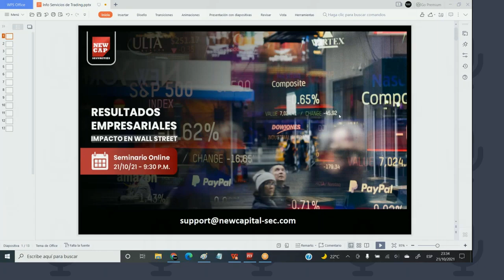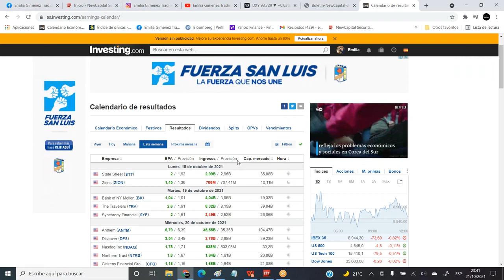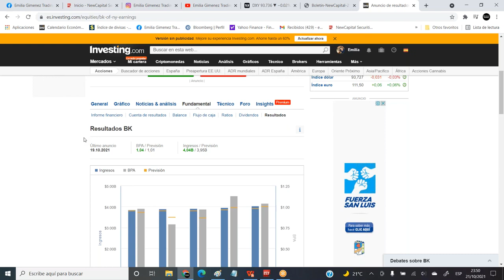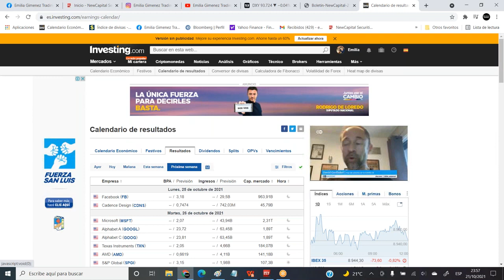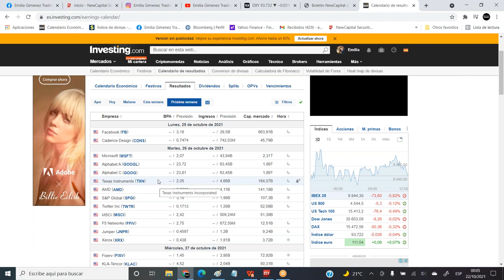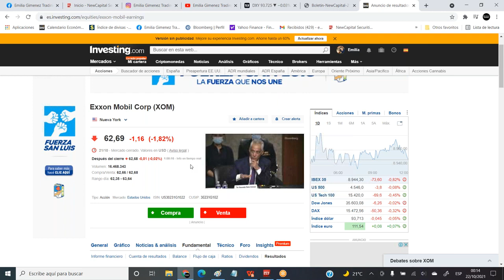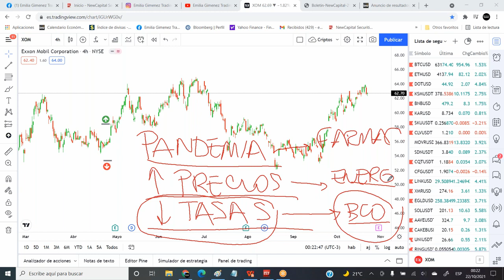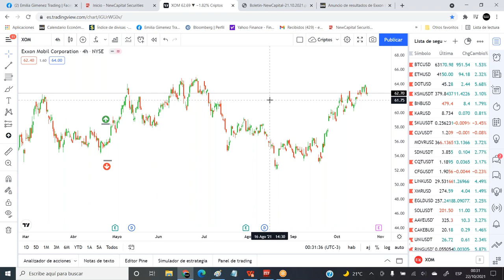Resultados Empresariales - Impacto en Wall Street | NewCapital Securities